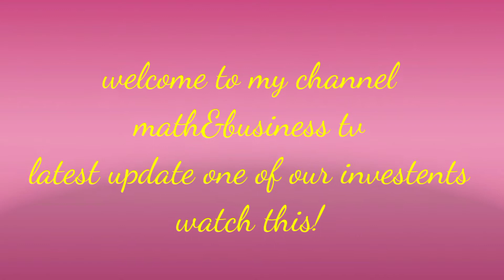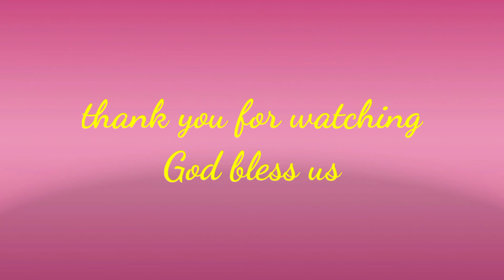Latest update on our apartment june 2021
This is our first investment since 2013. Before first floor lang ,now we have  constructed the second floor. hopefully 🙏🙏🙏 matatapos sya makakayanan ng budget para mapa rentahan na agad. E vlog ko ulit kapag natapos na at ready na, for house for rent. God bless us.